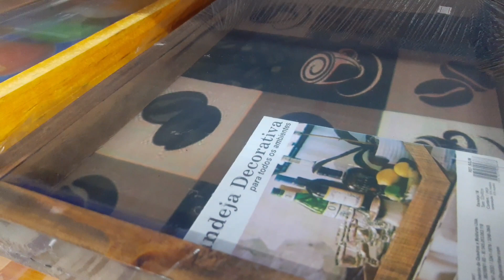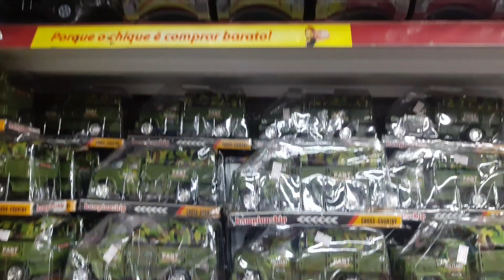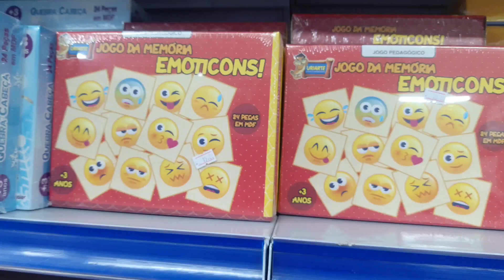comprinhas com R$100reais/café da manhã para muita gente/descanse em Deus/uma receita top pro almoço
Uhuu mais um vlog saiu! Tem comprinhas, café da manhã em família, receitinha no almoço... Espero que vocês gostem porque foi tudo gravado com muito carinho!